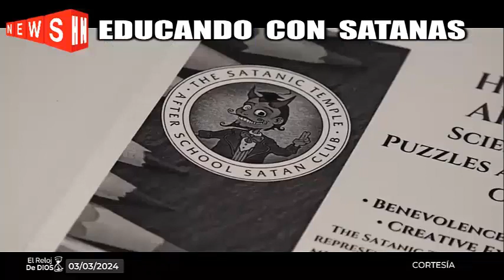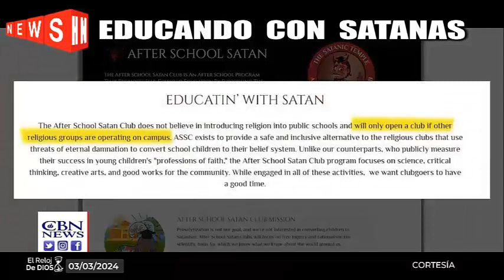DISTORSIÓN DE LA VERDAD Y EDUCANDO CON SATÁNAS🚨